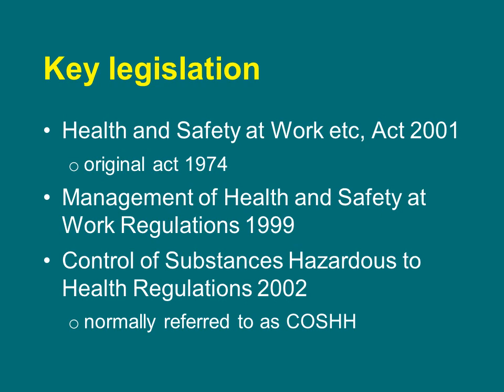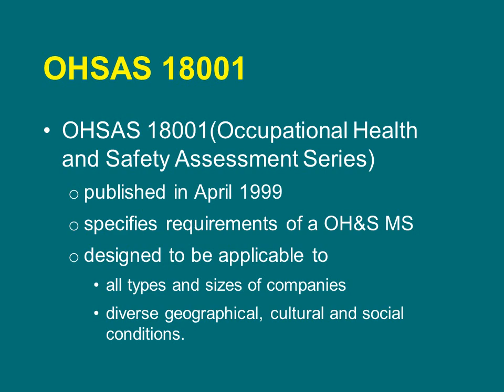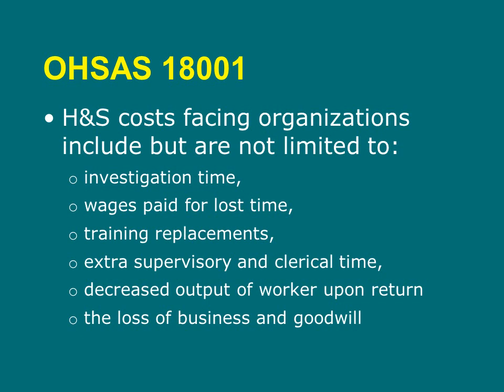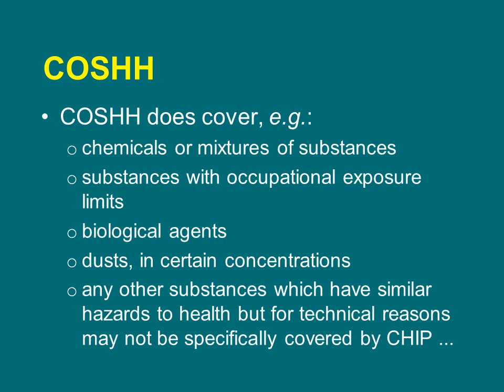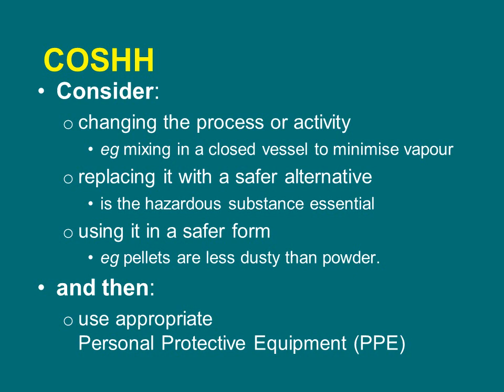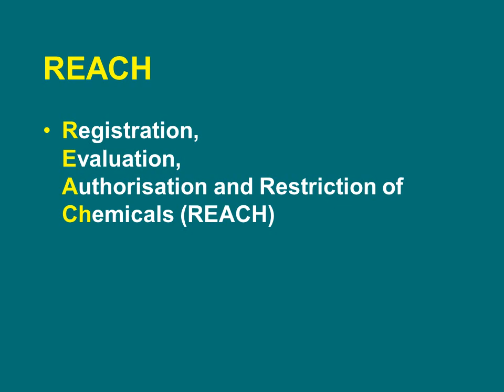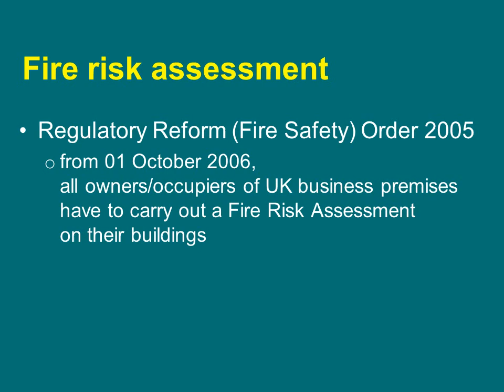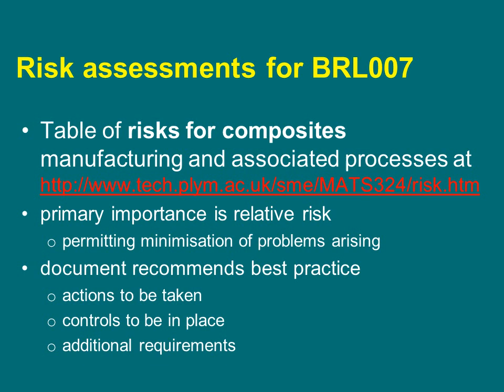Occupational Health & Safety Management Systems | OHSAS 18001 | COSHH